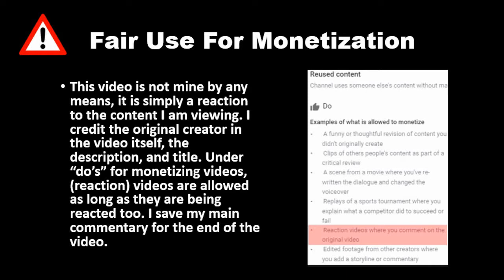2 True Sociopath Horror Story Animated (Wansee Horror Story) REACTION!